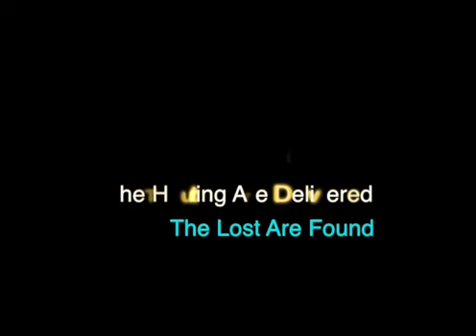Why Do We Need Revival?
These are some short clips of revival in the 90s along with some of our own meetings where it broke out! Why Do We Need Revival will touch your heart

This is our VIDEO ON DEMAND Bible School